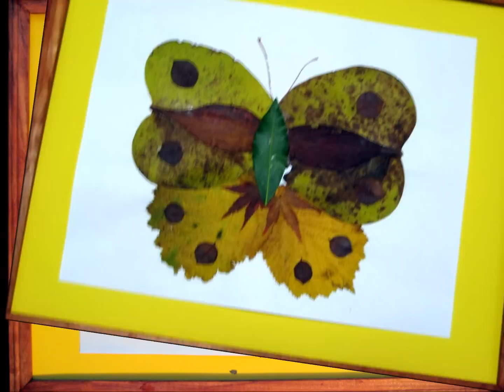Art and Crafts for Kids: Creative ideas with dry leaves and flowers 1 (Butterflies)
In this slideshow you will see what could be done with dry leaves if you apply a little bit of creativity and imagination.